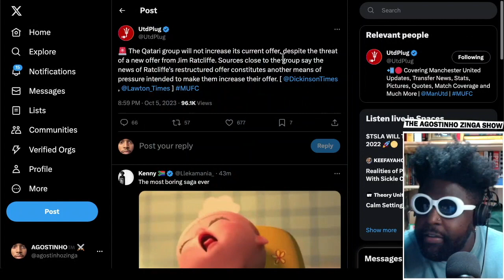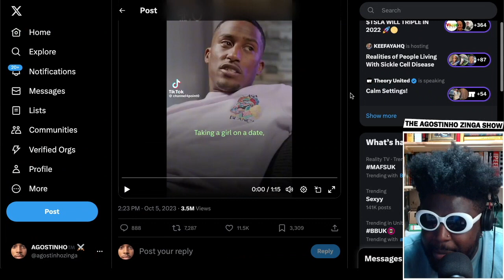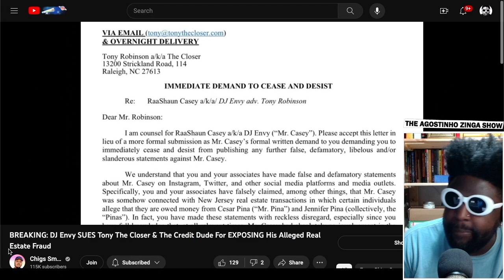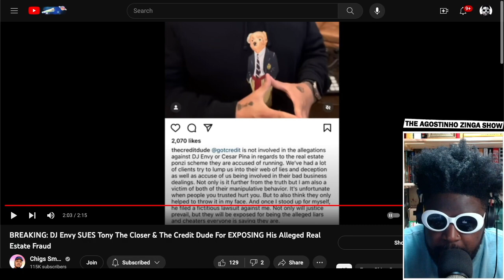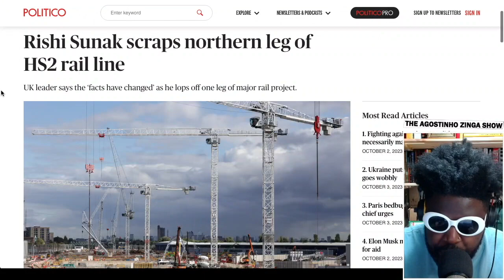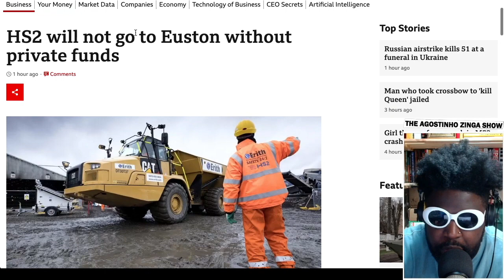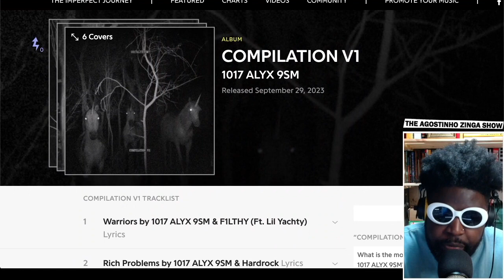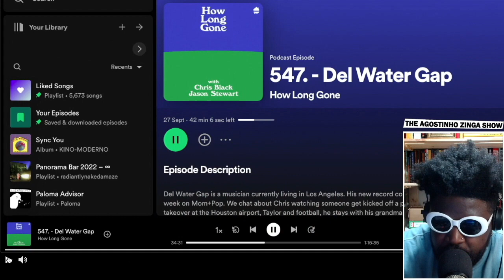TWIST MY FACE UP | TAZS #712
Agostinho rambles about Manchester United woes and whether the club will be sold to The Qatari Group or Sir Jim Ratcliffe and the grim prospect that the Glazers might not sell, Harry Pinero opening up to Young Filly about a previous date experience and why black content creators love cliche relationship and sex subjects, being 'lifestyle rich', DJ Envy sending a cease and desist to Tony The Closer, UK PM Rishi Sunak confirming HS2 Manchester has been scrapped and comments on transgender identity, 1017 ALYX 9SM - COMPILATION V1 album review, Del Water Gap on How Long Gone and never giving up on your dreams and more...